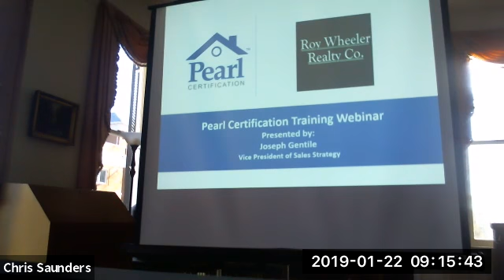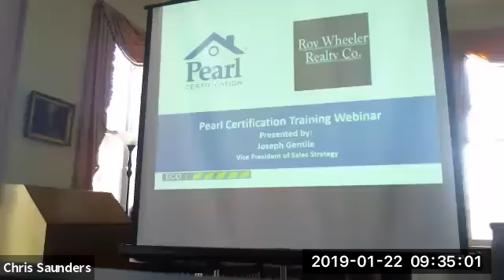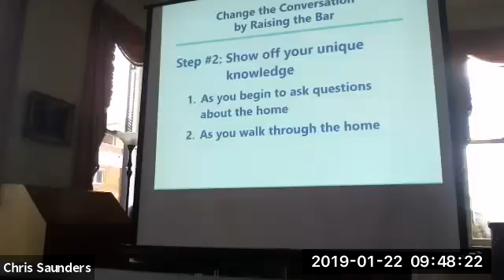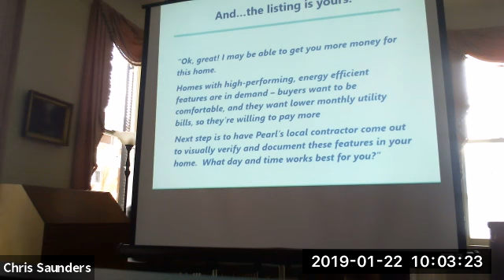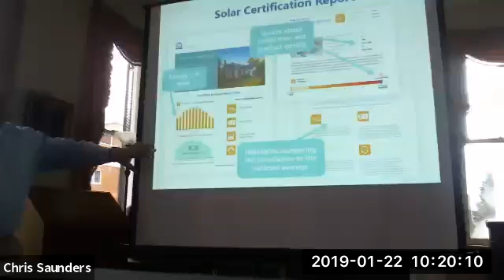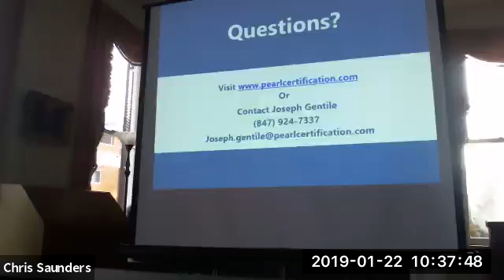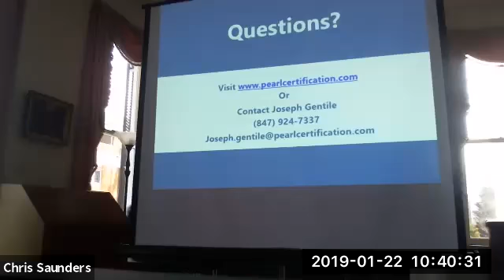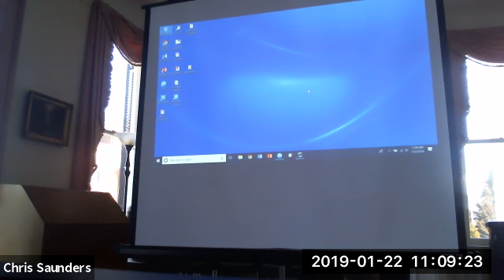AHA Meeting 1-22-2019